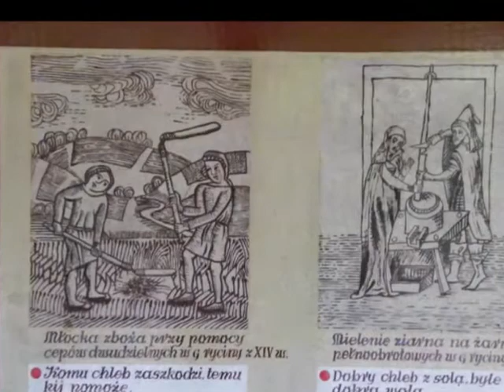Rezerwat w Będkowicach - Rekonstrukcja grodu z VIII-XI w.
Świat w starym stylu Świat w starym stylu - blog podróżniczy